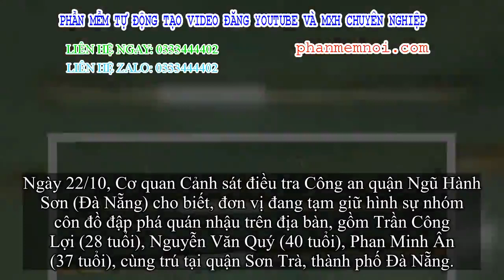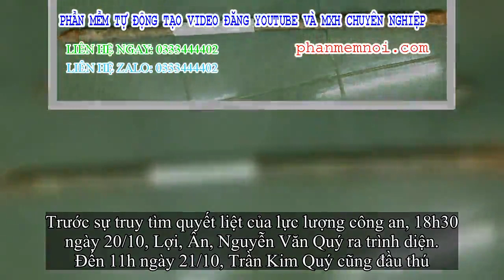✅ Tạm giữ hình sự nhóm côn đồ đập phá quán nhậu khiến hàng trăm khách khứa tháo chạy